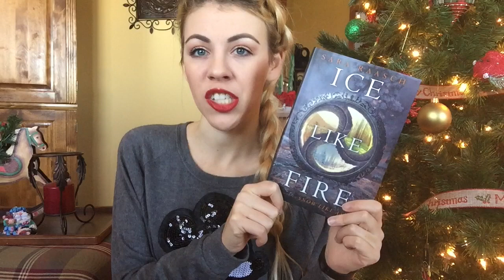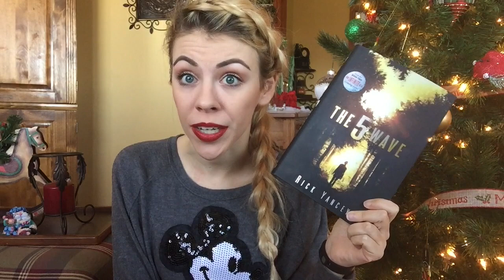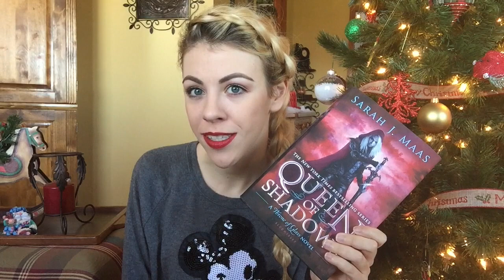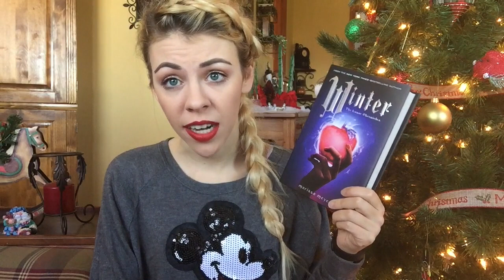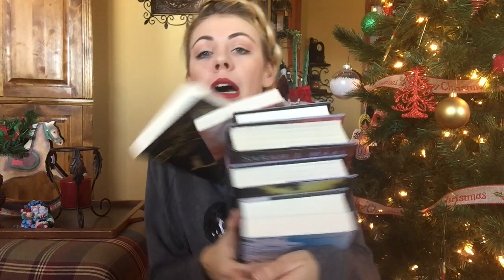A Very Ambitious Winter Break TBR | 2015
So many books to read, so little time to read them. But I am going to try my darnedest to get to, well most of these... Hahaha.

All done.